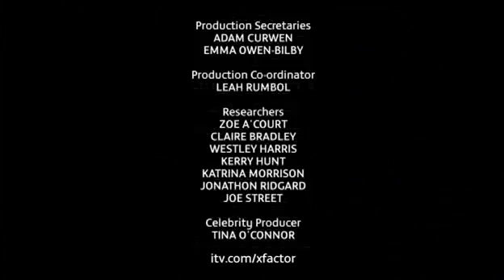The X Factor UK, Season 6, Episode 24, Results 7